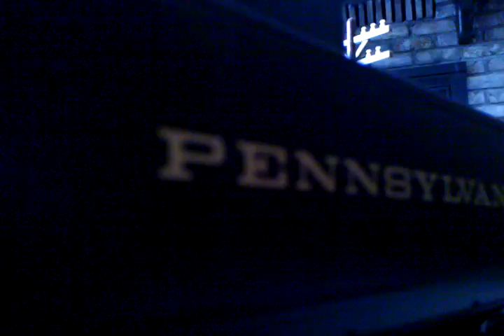Brogan's First Train Video